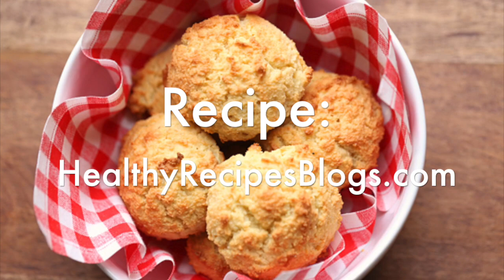Keto Almond Flour Biscuits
Almond flour biscuits are tender, fluffy, and wonderful with sweet butter. They are keto, gluten-free, and ready in just 20 minutes!